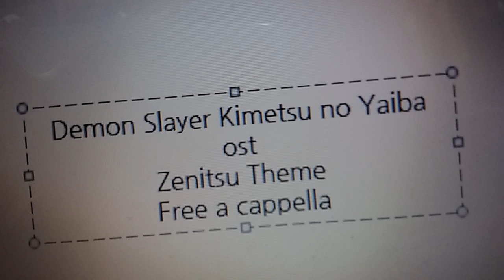鬼滅の刃 OST - Zenitsu Theme Free a cappella フリーアカペラ